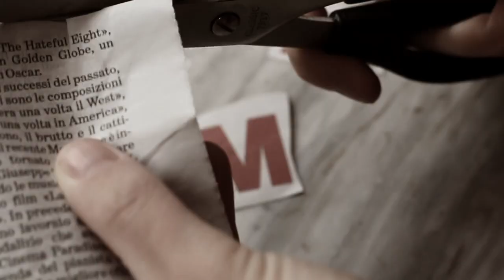Morte sull'isola | TRAILER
Il mare cristallino di una splendida isola greca, un centro benessere immerso nella natura e un gruppo di donne in villeggiatura... Antimilos sembra davvero un posto perfetto per trascorrere le vacanze, ma il male ha in mente un piano lucido e spietato. Un atroce delitto viene consumato a bordo di una barca attraccata al molo e nessuna delle ospiti dell'isola sembra conoscere il morto. Ma qualcuno sta tramando nell'ombra e porta con sé una verità agghiacciante che non conosce pietà.